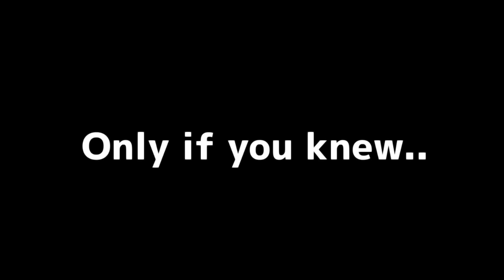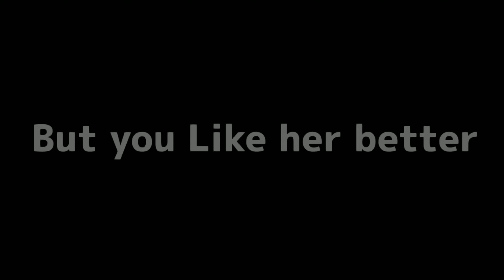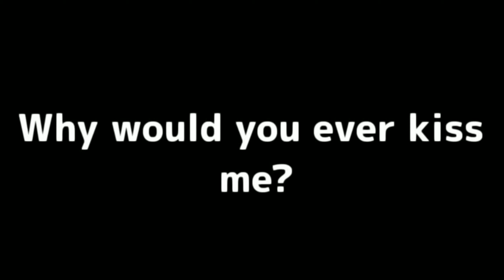Heather | GCMV (Gacha Club Music Video)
This Heather gcmv was a request by my friend, hope you enjoyed! I think this was my hardest video since it's a sad song and I have so many homework TwT

Storyline:
The brown hair girl always had feelings for the blue hair boy but the blue boy hair likes someone else which is the blonde hair girl. The brown hair girl realized it when she was ignored and saw the blue hair boy looking mesmerized by the blonde hair girl walking by. She felt like the blonde hair girl was so perfect and she wasn't any of those things. Then the white-haired boy comes, he likes the brown hair girl. He knew her through his friend which is the blue hair boy, so the white hair boy is the blue-haired boy and the brown-haired girl friend. He mistook that the blue hair boy likes the brown hair girl when he saw that both of them looked so close. He also felt like the blue hair was so perfect and wasn't any of those things. Then the day the blue hair boy was going to give the love letter to his crush (a.k.a the blonde hair girl), the blue hair boy was asking for luck to the brown hair girl, the white hair boy saw them. The white hair boy saw the love letter that the blue hair boy was holding and mistaken that the blue hair boy is giving it to the brown hair girl. He finally gives up and were happy for the two and walks away. The blue hair boy finally goes for it and left the brown hair girl alone.

Srry many grammar mistakes, English isn't my first language TwT

Credits to:
• This audio/song is by this person!

Apps:
• Cute CUT
• Kinemaster
• Gacha Club